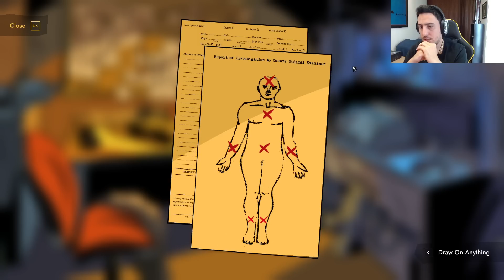DETECTIVES FARGAN Y WILLY EN UN NUEVO CASO! UNSOLVED CASE #1